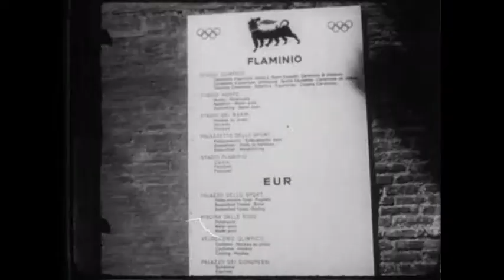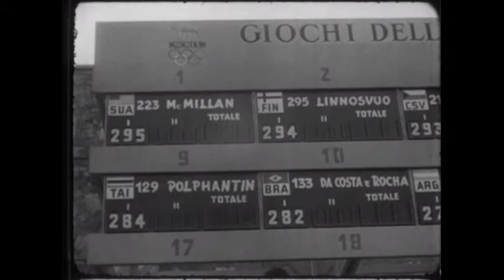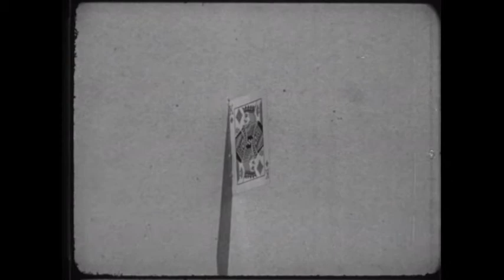Expert Marksmanship: A Path to Olympic Gold Medal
This 1962 unclassified documentary short features footage of Captain W. W. McMillan's marksmanship skills, and his "Path to Olympic Gold Medal" at the 1960 Olympics.

While depicting Marines caring for rifles and practicing marksmanship at large shooting ranges, the majority of the film focuses on an interview of McMillan, where he provides marksmanship instruction and demonstrates each step, focusing on fundamentals like grip, stance, stability, sighting alignment and trigger control for rapid fire shooting with pistols and revolvers.

The film also features footage of McMillan at the Olympics and multiple creative "trick shots" by McMillan: teacups, poker chips, playing cards, upside down pistol shots and slight aligning with mirrors.